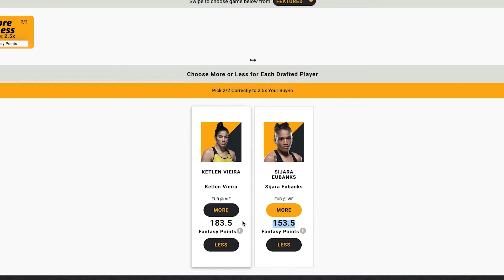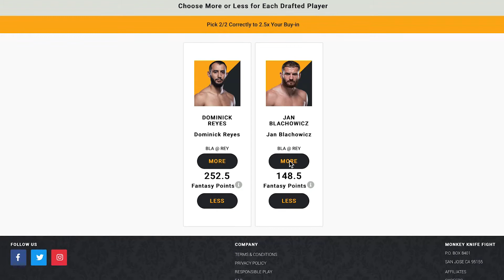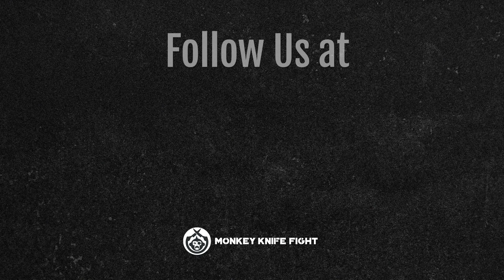Monkey Knife Fight Picks for UFC 253 | Adesanya vs. Costa | UFC DFS Picks | More or Less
Back in his comfort zone where he wins more often than not, Conner Rowntree has THREE FREE PICKS for UFC 253: Adesanya vs. Costa!

*The contests in this video are subject to change up until the start of the card.

Ready to join the fastest-growing daily fantasy sports platform in America? Play our unique contests for all major sports leagues and esports where you can win real money.  🏈🏀⚾🏒⛳🎮⚽👊

💵 Play your first $5 game for FREE and get a 100% deposit match up to $50 when you make your first deposit.